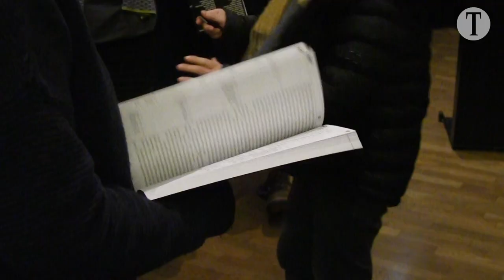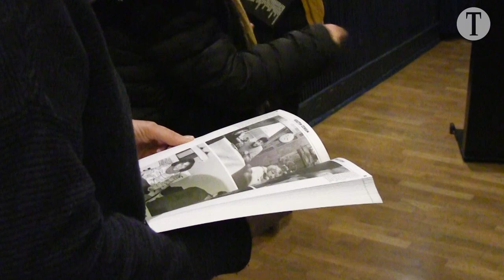Die Macht der Staatssicherheit – Gabrieles Stötzers Buch „Der lange Arm der Stasi“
Gabriele Stötzer beschreibt in ihrem Buch „Der lange Arm der Stasi“, wie skrupellos die Staatssicherheit in der Erfurter Kunstszene agierte. Die Methoden des Geheimdienstes der DDR seien immer noch relevant, sagt die Künstlerin.